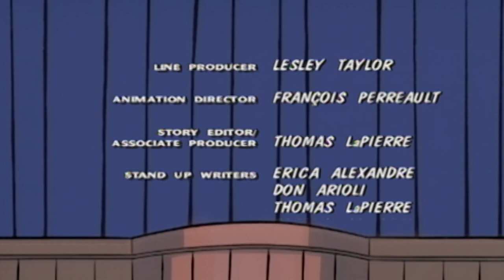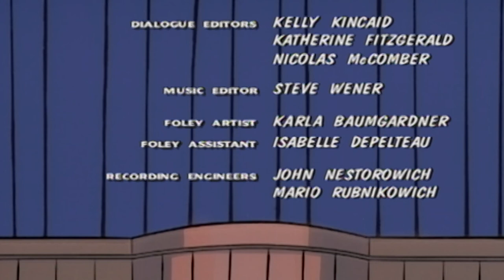Boy Cannon Ball // Slurp // Hairy Day | The Little Lulu Show 👧🏻 Full Episode | Videos for Kids